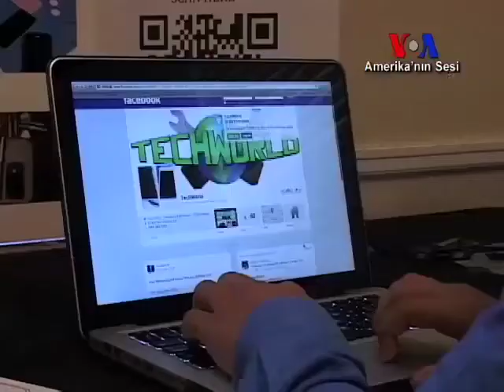Akıllı Telefonlar Nasıl Yeni Girişimciler Yaratıyor?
Akıllı telefonlar, hem Amerika'da hem de tüm dünyada yeni girişimciler yaratıyor. Üstelik bu girişimcilerin yaş ortalaması da her geçen gün düşüyor. Amerikanın Sesi'nden Elizabeth Lee, Los Angeles'ta kurulan akıllı telefon hastanesi olarak tanımlanabilecek TechWorld'ü ziyaret etti.